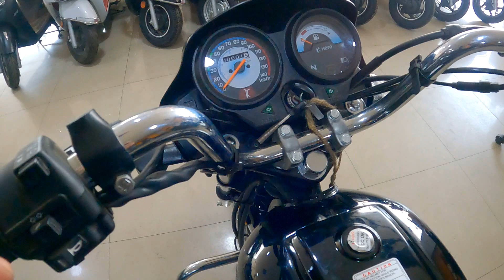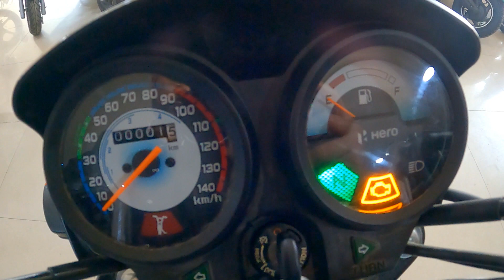2022 Hero Splendor plus Detailed Review || 👌ये है Hero की सबसे ज्यादा Mileage देने वाली Bike✅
Hero splendor plus bs 6 2022 model me apko thoda bahut changes milega aur sabhi features same h. splendor plus ka jo sport red color h isme is bike ka look shandar lagta hai. splendor k specification ki bat kre to isme apko 97 cc Ka bs 6 Air cooled engine lga hai aur side stand alarm ka indication bhi diya hua hai.  splendor Plus me apko 60+ ki mileage mil jati hai. Aur bhi sabhi datails ka review maine is video me kiya hai